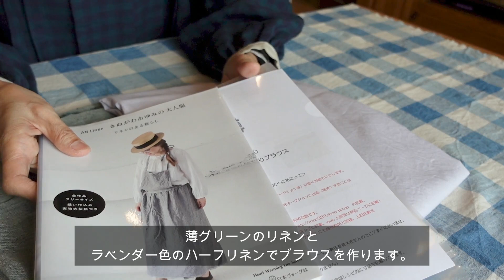鳥と庭Vlog#26/初夏のブラウス/朝ごはんから元気になる/バルーン袖のブラウス/可愛い器/ちょっとだけ体調不良/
こんにちはcocoです。

ここ2か月ほどなんとなくだるい日が続いています。
天気や歳のせいだとは思うのですが・・・
いつもはパンとコーヒーだけの朝食をちゃんと食べようと思います。

かわいい器も出てきます。

minne   で購入しました。
あおいろ工房さんです。

かわいいバルーン袖のブラウスを２枚作りました。

（参考）　きぬがわあゆみの大人服　から　０６バルーン袖のブラウス
（参考）　mion  バルーン袖の後ろ下がりブラウス

曲名『Bloom Acoustic』『Camera』『　Days　』『　Good day　』
作曲 RYU ITO